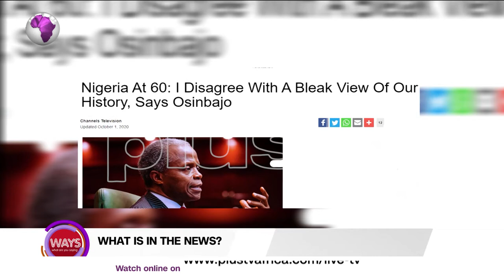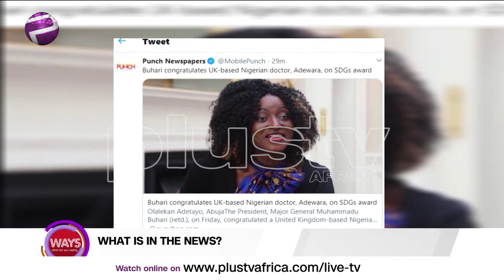Osinbajo Diasgrees With Bleak History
The WAYS ladies discuss what is in the news